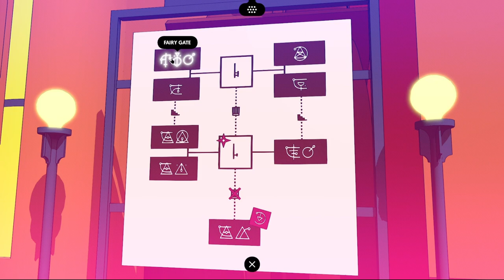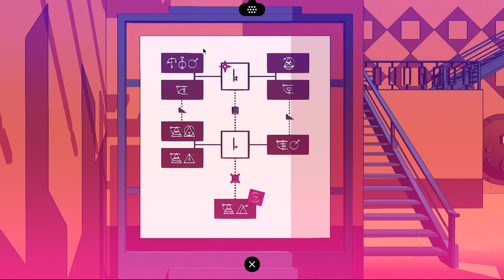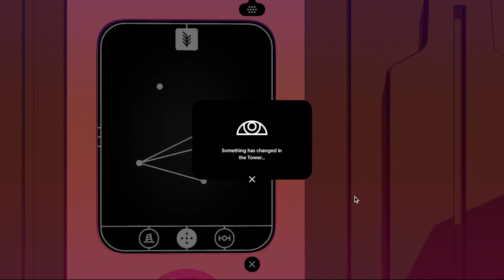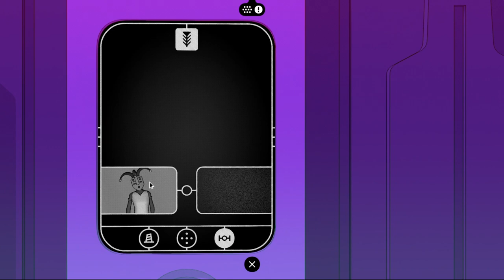Forging Forward - Chants of Sennaar: Episode 14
i wonder what’s going to happen next…

also if you're actually reading this... boop! gotcha!

No spoilers please! I mean it! Don’t do it!